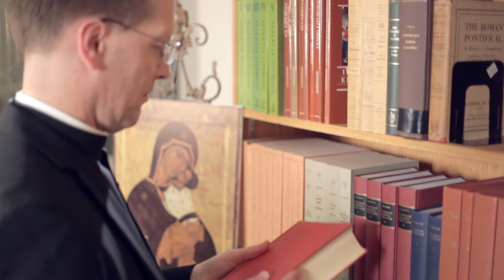Year of Faith: Creed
As the Year of Faith comes to an end, take some time to really reflect on the words of the Creed, as all of the faithful in the Diocese of Madison are invited this weekend to put their hearts and minds entirely into the Profession of Faith at the Sunday Mass!